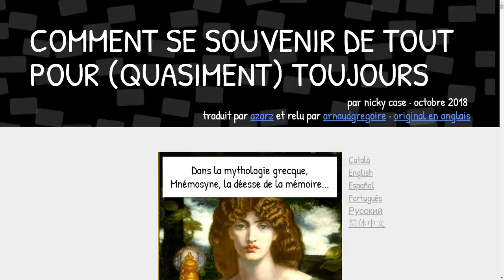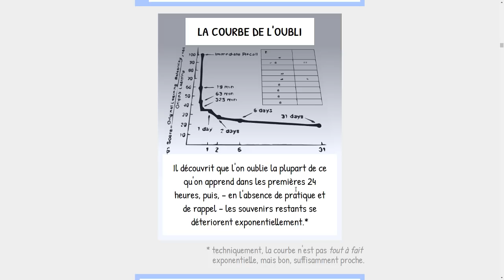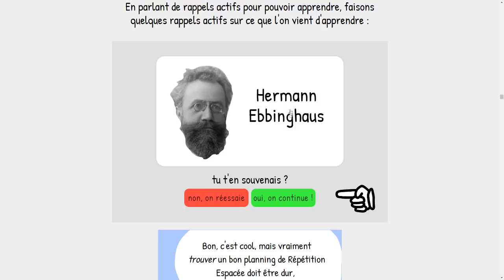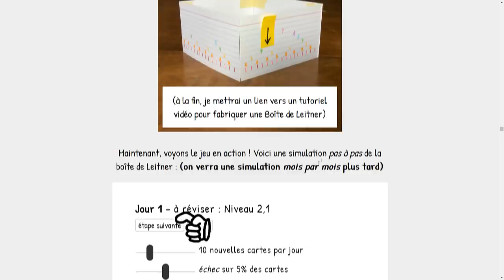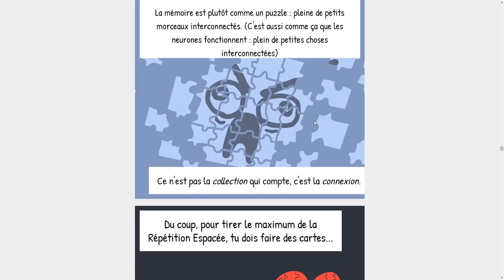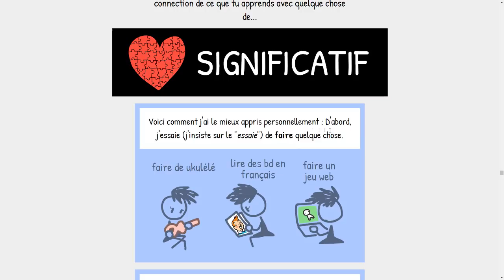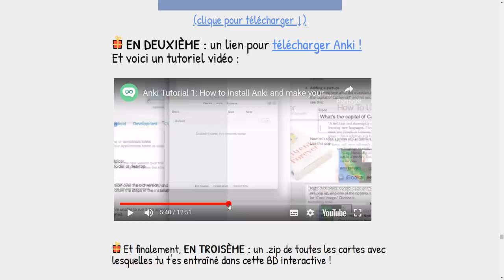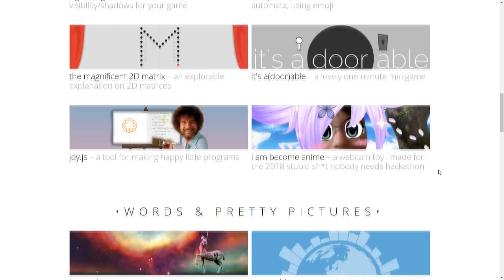COMMENT SE SOUVENIR DE TOUT POUR (QUASIMENT) TOUJOURS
Bonjour à tou.te.s ! Aujourd'hui une vidéo un peu différente en ce jour férié pour vous aider dans vos révisions avec la technique de la répétition espacée ! Un bien jolie animation !

► N'oubliez pas d'aller regarder mes autres vidéos sur ma chaîne et de jeter un oeil à ma chaîne secondaire de let's play en duo